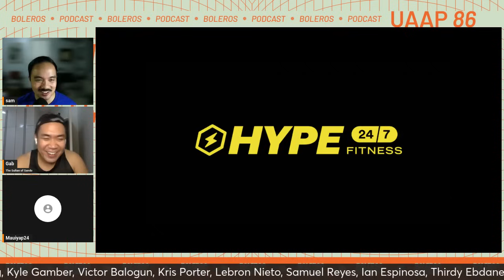Lock, Maybe, or Nah: Ateneo Blue Eagles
Finally, our beloved alma mater hahaha

We know a lot of you have been waiting for this episode so here it is. The Blue Eagles have struggled so far in the preseason but they finally got the monkey off their backs with a win against UE in Taiwan. With their new style of play and a new system, we pick the 16 players who will make the roster for Season 87.